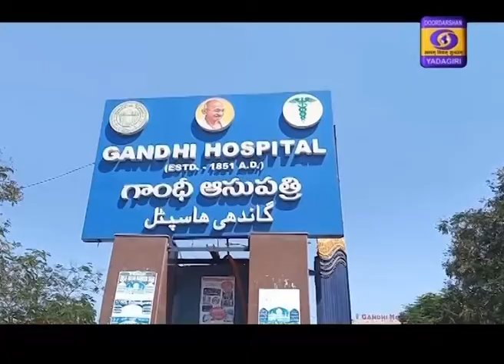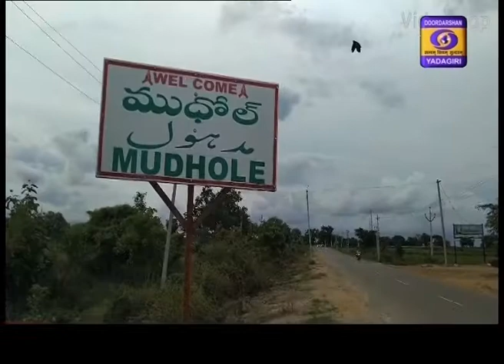Telugu News Dt: 07-07-2020 13:00 Hrs